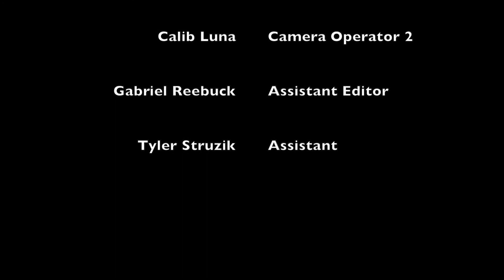"Playing it Safe"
This video sports feature was produced by students at Central Hardin High School.  It focuses on how the schools soccer program is trying to stem the problem of head injuries among players.